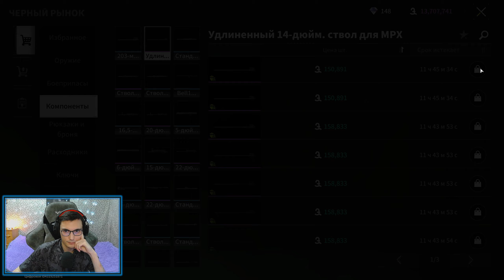LOST LIGHT! ПУТЬ НОВИЧКА ЧАСТЬ 18! ПРОЕКТ "NULEVOCHKA"!ПОСЛЕДНЯЯ ЧАСТЬ ПЕРЕД ГЛОБАЛЬНОЙ ОБНОВОЙ!